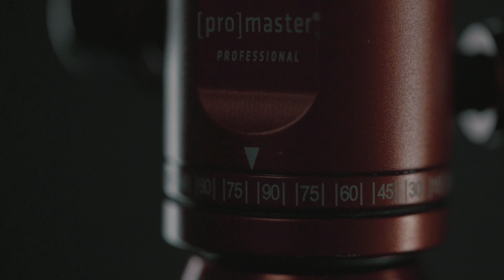Camera хөл сонголт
Энэ хүү бичлэгт камерын хөлний талаар товч зөвлөгөө өгөх зорилгоор хийгдлээ.

Хэрэв танд асуух зүйл байвал comments хэсэгт үлдээн үү. Мөн сурсан зургаа илгээвэл, дуртайяа муулж өгөх болно lol.
Facebook page       visualvitamin
Миний зургийн хэрэгслүүдийн холбоос хаяг

Camera body
 Sony a7 iii
Sony a7rii
Lens
 sony 55mm f1.8
Ziess 18mm f2.8
Sony GMaster 24-70mm f2.8
Flash
Godox AD600BM
Controlar system ( udirdlaga)
godox X1T-s